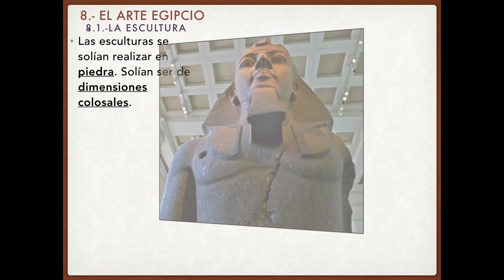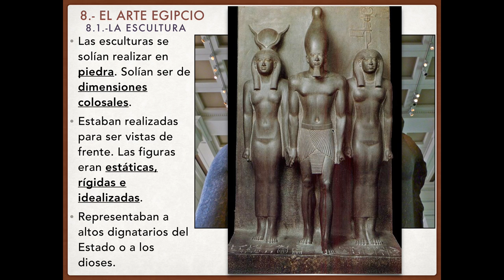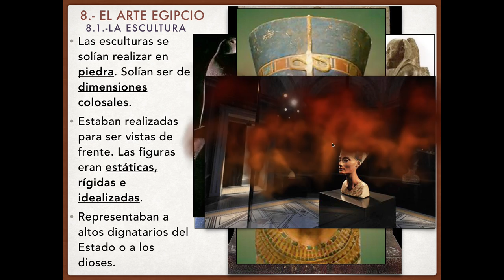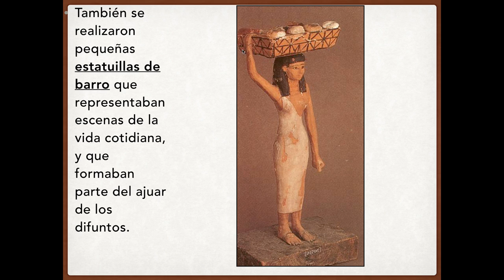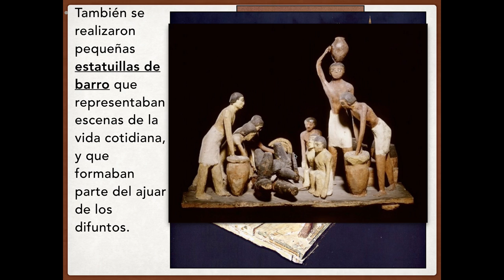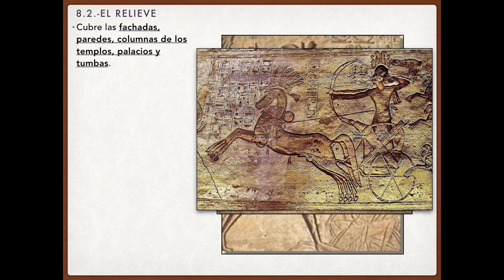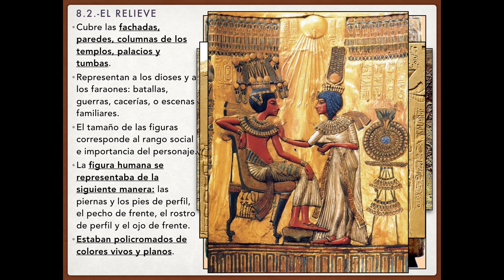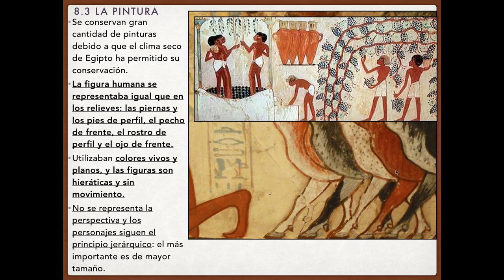ARTE EGIPCIO 1º ESO TEMA 2